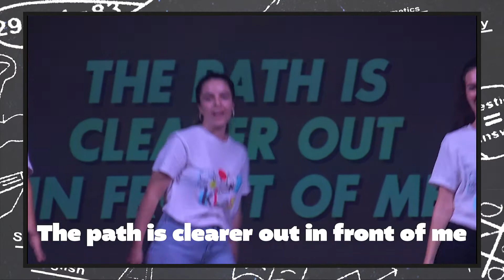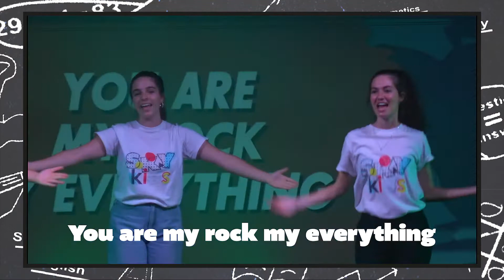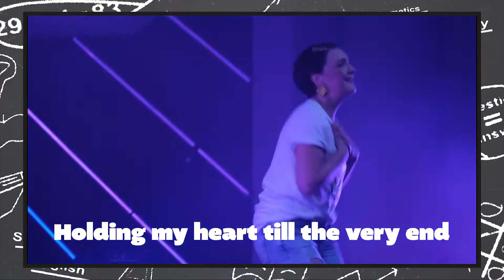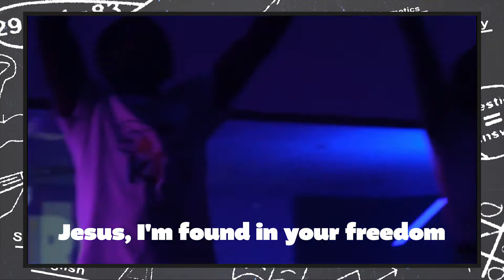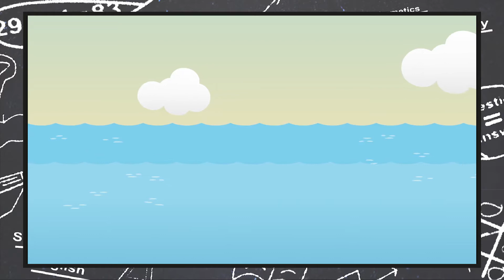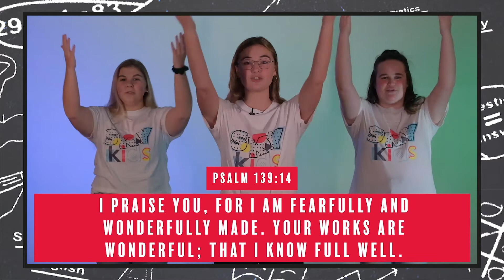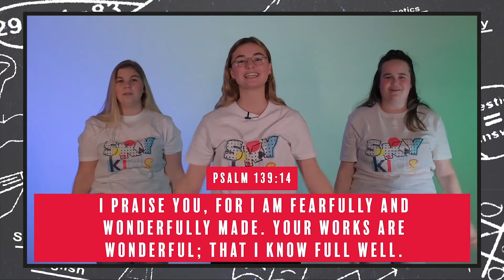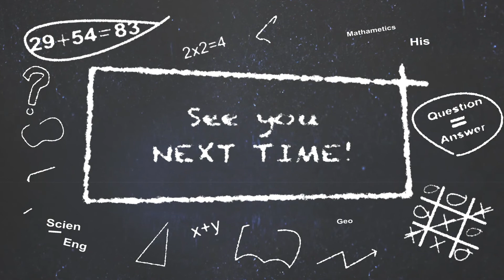SkyKids Junior - Incredible Me (16 August) Week 1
1-5 Years Old